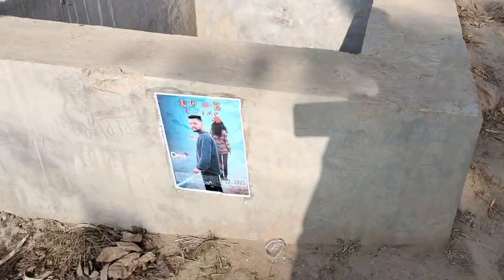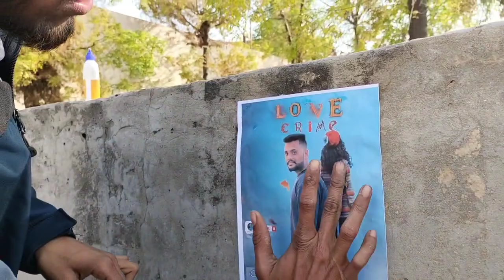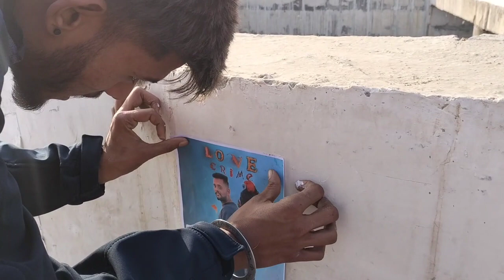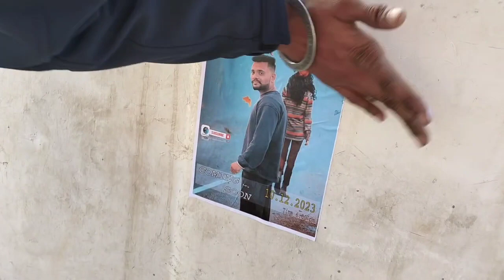Ajj Lgye Poster Music K Dekho Poora Vlog Daily Vlog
music aara hain 😅 10tarik Sunday 6bje
ready raho bs

Target 5 k view 2 k likes